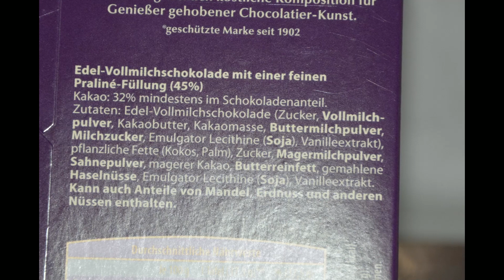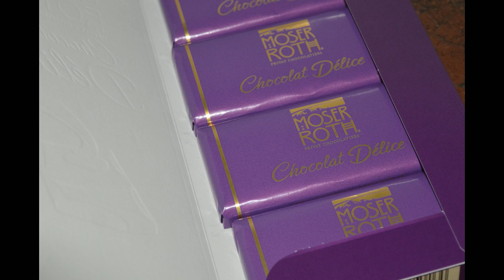Aufgemacht: aldi Moser Roth Chocolat Délice Praliné Edel Vollmilch Schokolade 2022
Hier aufgemacht und angebrochen - die Chocolat Délice Praliné Edel Vollmilch Schokolade von Aldi Moser Roth. (12/2022)